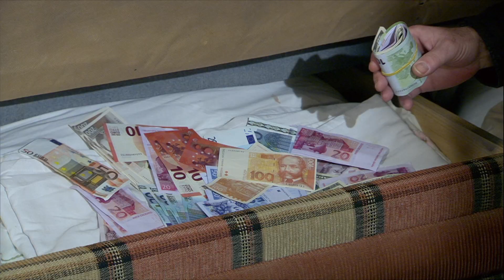Pero štedi - Dar Mar - epizoda 117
Ne propustite dnevnu dramsku seriju s elementima humora ''Dar Mar''.